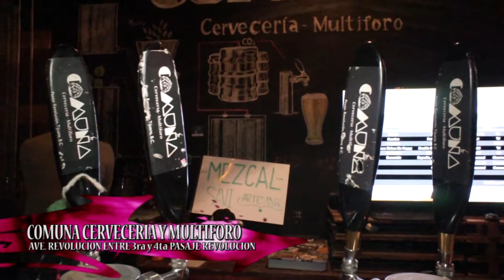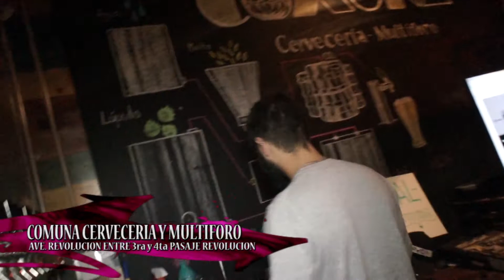La Comuna Multiforo